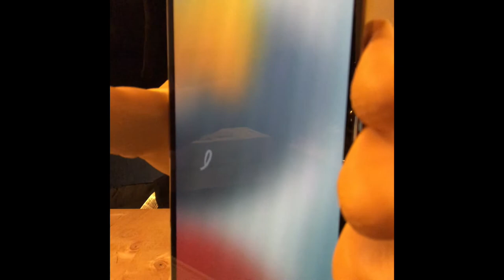Iphone 13 Pro Unboxing